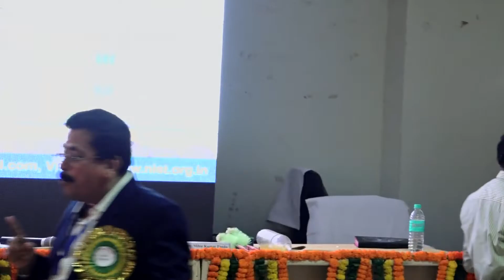scienceproject &societal innovation by Dr Mihir panda,LIMCA Bookof records Holder & National Awardee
A business professional / institution may Contact the organisation for a commercial deal of selected simple innovations.organisation may be contacted for technology to recycle the scrap.
                      About Dr.Mihir Kumar Panda, Ph.D,D.Litt, innovator

Multiple world Record holder including LIMCA BOOK OF RECORDS for 10K Societal, Educational & scientific innovations
National Awardee for innovation &  science popularisation from Govt of india
Founder & Co-ordinator General, ‘SROSTI’ (Social Development research Organisation for Science, technology & Implementation)
Collaborator Vijnana Bana Ashram
Bahanaga, Baleshwar, Odisha, India-756042

 Er.(Dr.) Mihir Kumar Panda has founded  a  Novel Societal,  Scientific  & Educational Organization : SIMPLE INNOVATION “ SROSTI” (Social Development Research Organization for Science ,Technology & Implementation)  since 1996  at  RK Integrated Farm Campus, Bahanaga, Balasore , Odisha, his home town. The Organization has been registered under Society Registration Act XXI of 1960.  SROSTI, the village based laboratory,  has few thousands of  Societal, Scientific &  Educational Models for Public Demonstration  of  different  Natural Phenomenon, Laws, Principles, Postulations, Hypothesis and Theories in Science to the  General Public and  Children at large  . Er.(Dr.) Mihir Kumar Panda has established the organization SROSTI with his own funds and local resources and single handedly spearheading the Scientific Movement in the State of Odisha for Public Outreach of Science, Technology, Engineering & Mathematics (STEM) since last 25 years.

 Besides being a successful Civil Engineer, Er.(Dr.) Mihir Kumar Panda possesses great attitude towards Popularization of Science, Technology & Engineering for the Common Man and the Children at large. Er.(Dr.) Mihir Kumar Panda is an Extraordinary Passionate Person for the cause of science and started his Science Popularization Career to find out the practicability of Science, Technology, and Engineering & Mathematics (STEM) in our day-to-day life. Till now he has developed  more than 10,000 (Ten Thousands) different types  of Societal , Scientific & Educational  Innovations including Teaching Aids/ Models thereof  which have become very  effective & essential guide for School & College Science Exhibitions, Innovative Learning & Play Way Method for the Teachers & Students, Science Activists, Innovators, Crafts Men, Farmers, Masons, Differently Abled Persons, Common Men, Entrepreneurs & Industrialists for Preparation of Innovative items, NGO’s working in the field of   Education, Health  and Environment etc.
Er.(Dr.) Mihir Kumar Panda has developed more than 10,000 of his ideas in to Teaching Aids & Innovations to make the society sustainable in different sectors.  In addition to this, Engineer Panda   has more than 20,000 ideas in his brain and which are in the pipeline for  development.  He has received 22 World Records to his credit .
Furthermore, Er.(Dr.) Mihir Kumar Panda has established himself as  a District & State Level Master Trainer who has imparted Training & Demonstrated Low Cost Housing Technology, Watershed Management, Saving Water, Land, Irrigation Structure, Rural Infrastructures to all District & State Engineers, Social Forestry Officials, Animal Husbandry Officials & Some State Level Officers through his innovative teaching aids  and tools & tackles etc.
Since 1990, Er.(Dr.) Mihir Kumar Panda popularizes science through music & songs and employing innovative demonstrative techniques in different parts of India without taking any fee from the agencies. Er.(Dr.) Mihir Kumar Panda has participated in lots of television programmes in State Institute of Education & Training (SIET) and Doordarshan, Odisha to popularize science among school children.

IMPORTANT LINK FILES TO KNOW THE WORK OF
Dr. MIHIR KUMAR PANDA